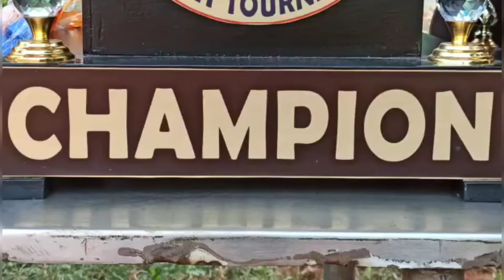NEYVELI CRICKET TOURNAMENT 2021 | FIRST PRIZE TROPHY 🏆 |PONDY VLOG ❤️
💙Hey Hello fam and friends ❤️😌

💙RDVIBEZZ 🤍🌍

💙Pondy vlog 1

💙 TROPHY shop ❤️

            24, Thiruvalluvar salai pillaithottam Puducherry 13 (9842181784)

Thankyou for watching my channel RD fam ❤️